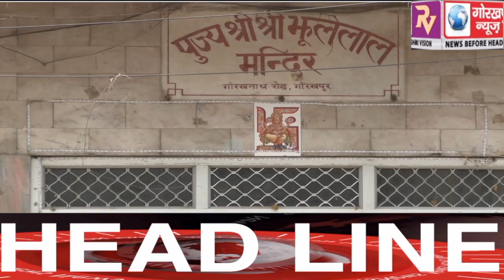GORAKHPUR NEWS -24-05-2020